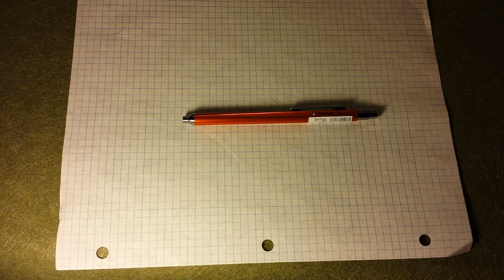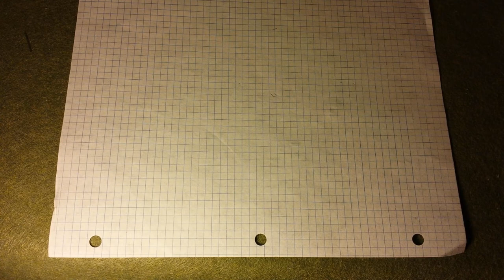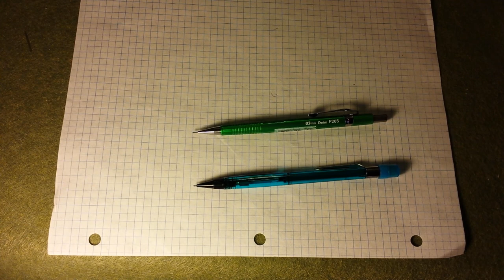OHTO Horizon review and new acquisitions (vintage blue Quicker Clicker, green Sharp P205)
I review the OHTO Horizon and show off a new vintage Quicker Clicker and lime green Sharp P205.

Quicker Clicker and Sharp P205 at 10:05 if you want to skip ahead.